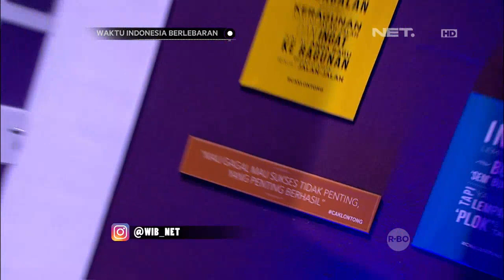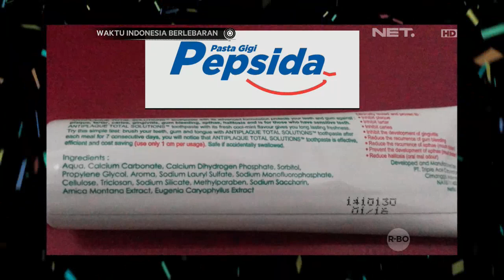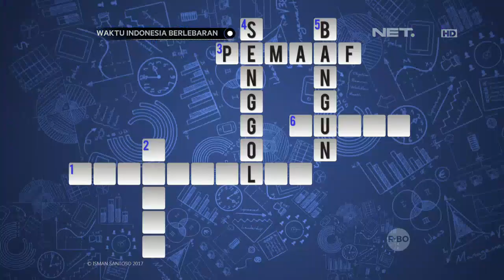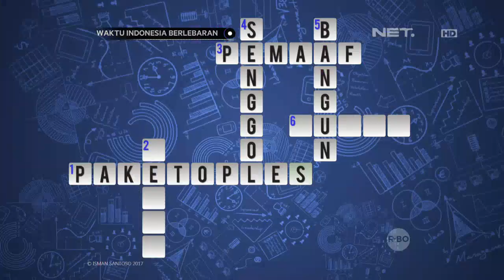Waktu Indonesia Berlebaran- Perubahan Emosi Bedu Saat Kasih Penjelasan Ke Cak Lontong (1/5)